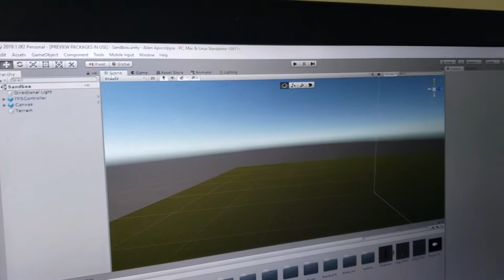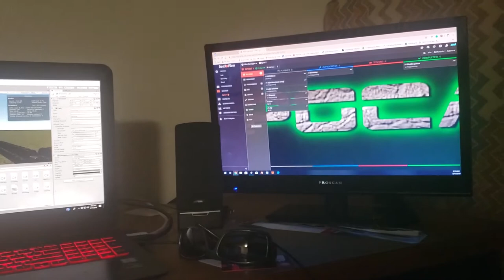my life story vlog 281